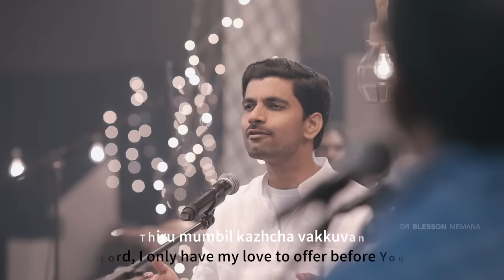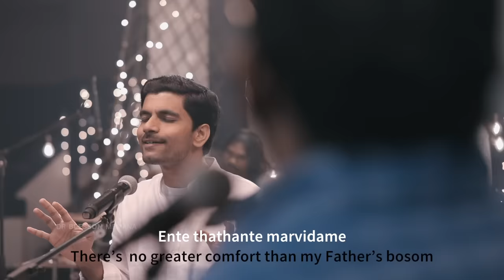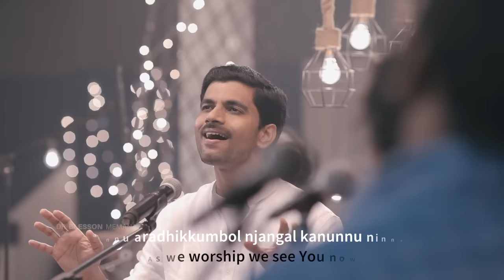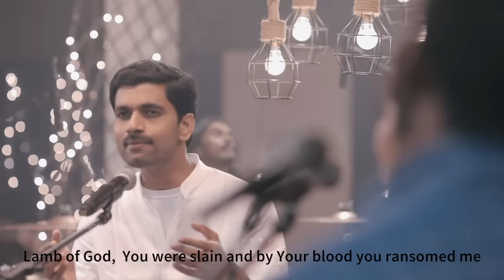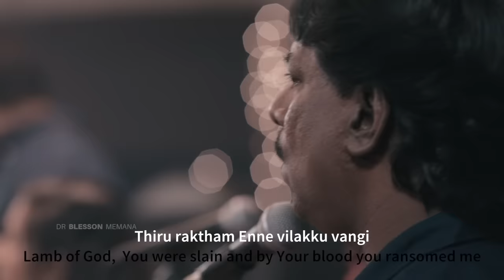Thirumumbil Kazhcha | Dr. Blesson Memana New song | For the Church [HD]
Lyrics, Music & Vocals : Dr. Blesson Memana
Woodwinds : Josy Alappuzha
Guitars: Shibu Joshua
Bass : Josy John
Drums : Libin Noble
Backing Vocals : Khalid, Gokul, Anoop, Priyanka Ann Mathew, Rebecca John, Riya John, Neethu John
Featured Artists: Ratheesh (Latin percussion), Nithin (Acoustic guitar), Kenson, Nithya, Asha, Sonia (Backing vocals) Sabu Varghese (Shofar)
AV Production : StudioPH7
DOP: Vipin Chandran,
Visual Team: Koshy Retna, Sujith, Santhosh, Jithu, Santhosh M, Anjith
Special thanks; Jeethu Rodricks
Executive Producers: Dr. James Abraham, Stephen Abraham, Ps. Johnson Memana
Copyright: Dr. Blesson Memana 2018

Download HD Audio from